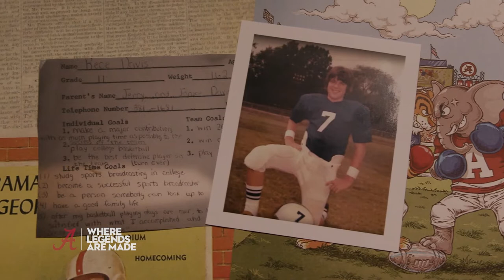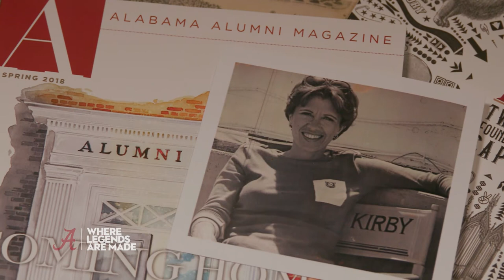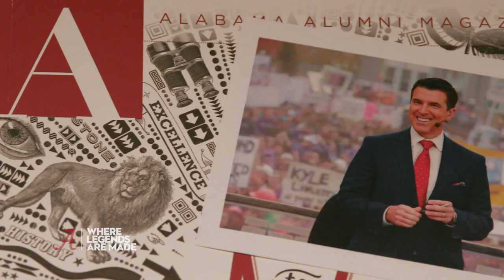Legends: Who They Are - Rece Davis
Becoming a legend takes work, grit, perseverance. It’s leading in your field, transforming the way we think and live, pushing through resistance. Enrolling with the best is only the beginning. None of us achieves greatness alone. Greatness is built on a foundation of confidence to lead, compete and discover – together. This is your opportunity to become a legend. Join us.
The University of Alabama: Where Legends Are Made.